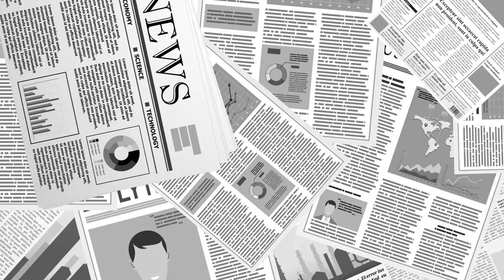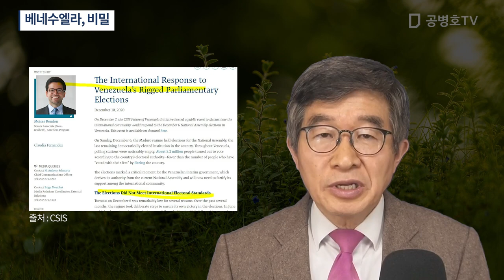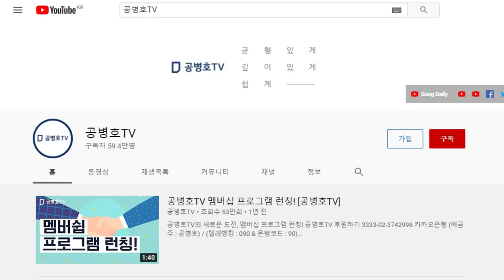베네수엘라 위기의 진짜 이유는 / 누구도 관심을 두지 않지만 / 더 근본적인 위기 원인에 주목해야 [공병호TV]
Bitcoin : 3MTW849AkP2ftLeSK2teZHMmzLu7Z83s9U